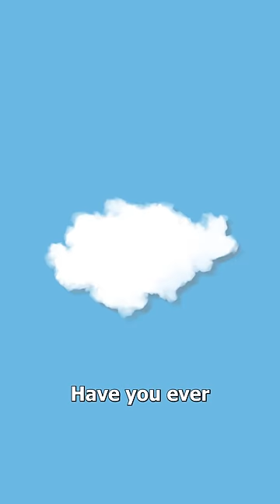Clouds Aren’t What You Think 🤔